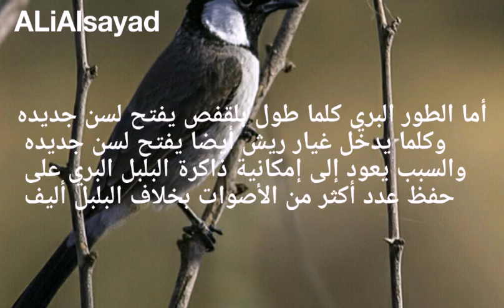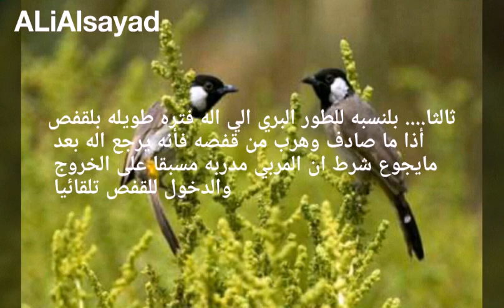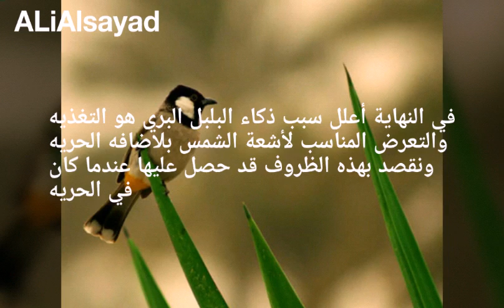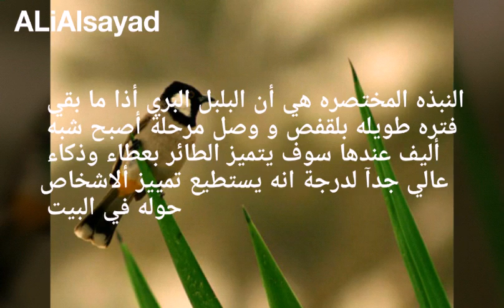بلابل علاوي أيهما أذكى البلبل البري أم البلبل أليف بحث بسيط ضمن سلسلة بحوث من اعدادي